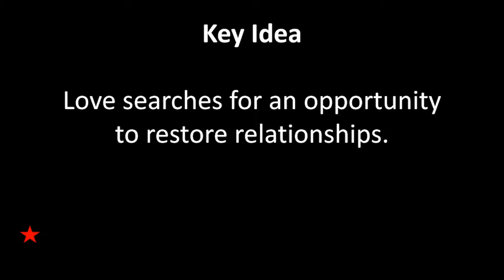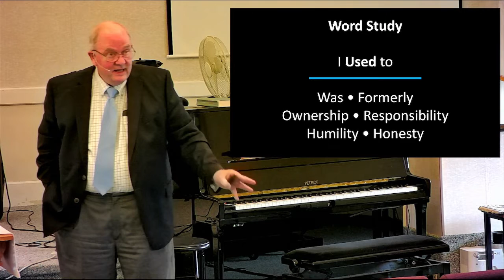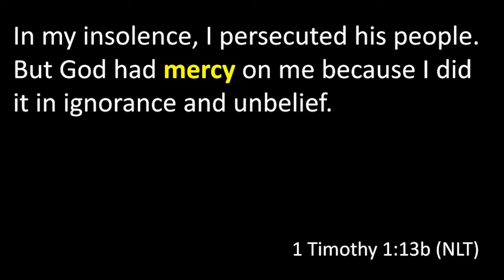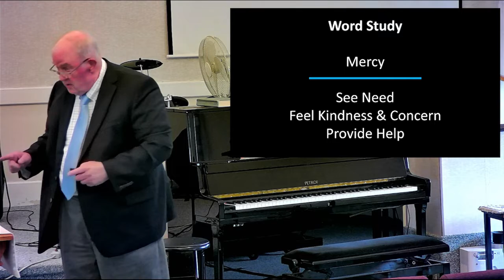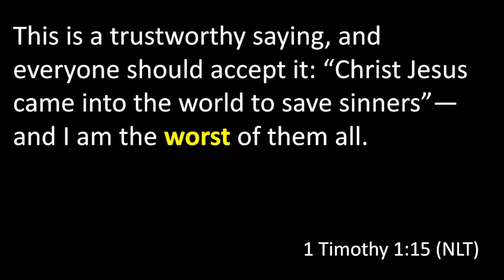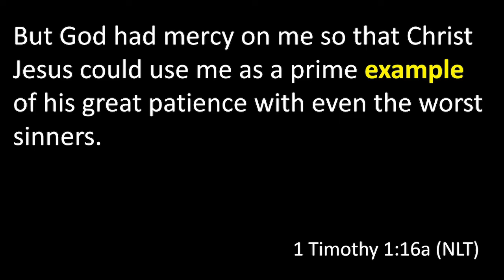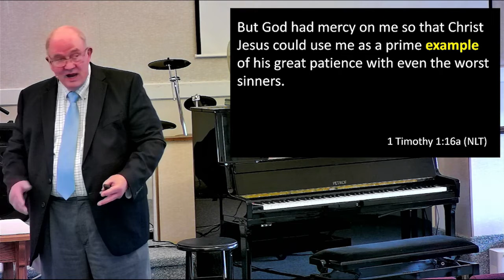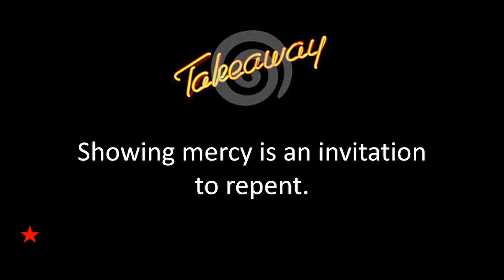Repent!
Is there a broken relationship in your life that you don't know how to heal? God is an expert on restoring broken relationships. He knows how we are made and he knows how we respond when handled with love. Learn how God reaches out to us, then use His approach as an invitation for others to rethink their past and repent.